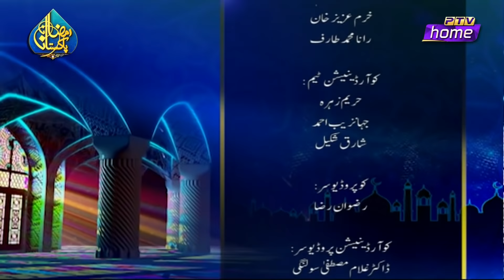RAMZAN PAKISTAN 2022 - LIVE 20th IFTAAR TRANSMISSION - PTV HOME